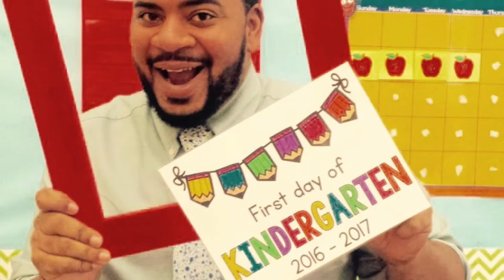Crunch Bunch Kids YouTube Music Videos - Alphabet Vowels (A E I O U & Y)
The Vowel song includes many sight words, vowel sounds (long and short) examples of other letters "consonants" vowels and perfect for inattentive early readers.

Lesson plans that include games and music have been linked to higher success in the classroom and in life.   Crunch Bunch Kids is your partner for nursery rhymes, creative curricula, subliminal learning and so much more!

The Crunch Bunch Kids Youtube Music Channel is a production of People Involved in Motivating Our Students Higher (PIMOSH). The Crunch Bunch is a never-ending ever-changing group of the most talented kids on earth - ALL on a mission to make learning Simple & Fun.